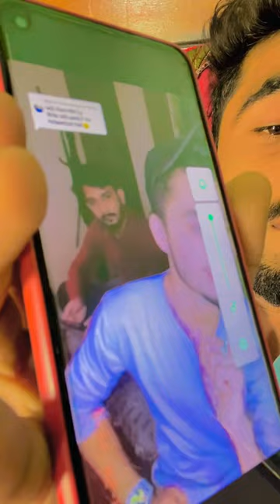Shah nawaz k gardar dosto ki haqiqat shah nawaz k ustad ny sb kuch bata dya